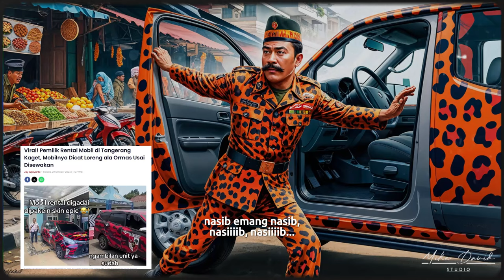DJ DANGDUT KOPLO SKIN LANGKA TERBARU 2024 TIKTOK VIRAL | DJ KOPLO PALING DICARI!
Alamak! Lagi viral nih, lagu kocak soal mobil rental yang balik dengan "skin" baru! Dengerin kisah lucunya, dan pastikan mobil rental kamu aman tanpa kejutan. Rental mobil, iya—ganti skin, jangan sampai!